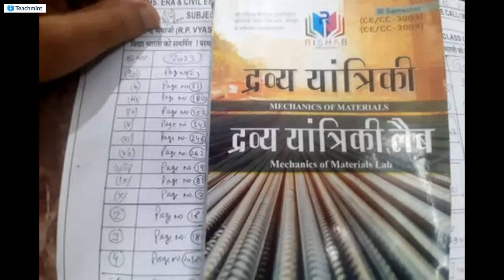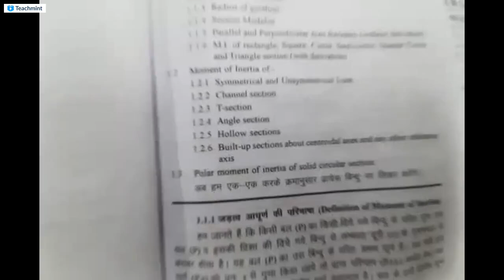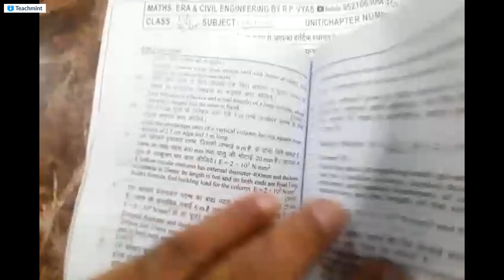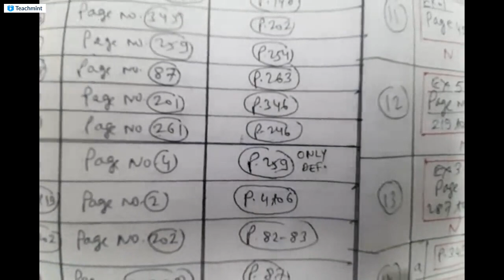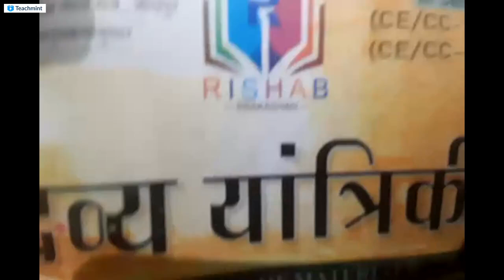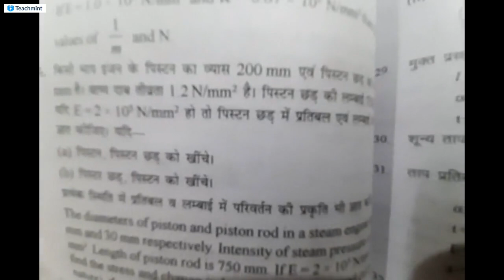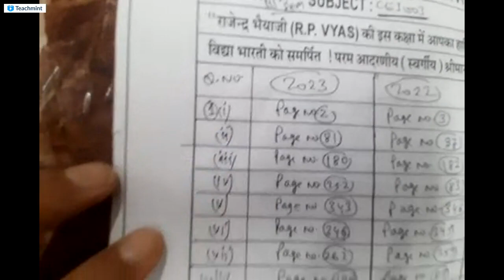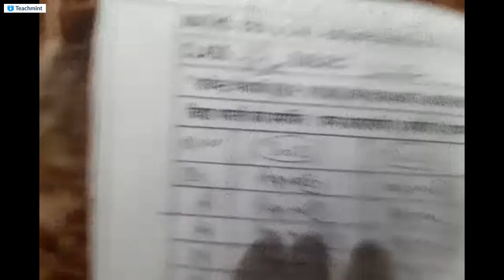AN IMP.MESSAGE TO DIP. 3RD SEM(CIVIL)STUDENTS REGARDING CE-3003